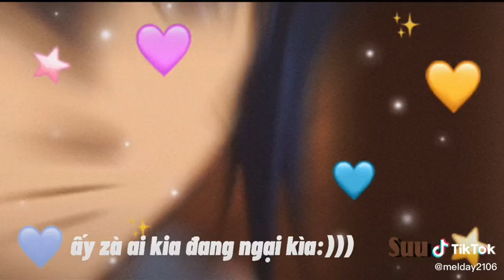Thiên thần Hộ Vệ (By:꧁Su-chan꧂)⋘nhớ like và đăng ký nha⋙